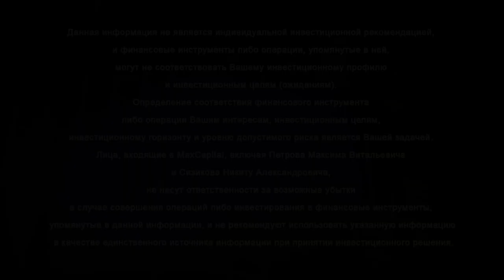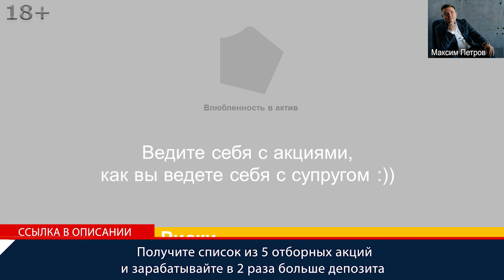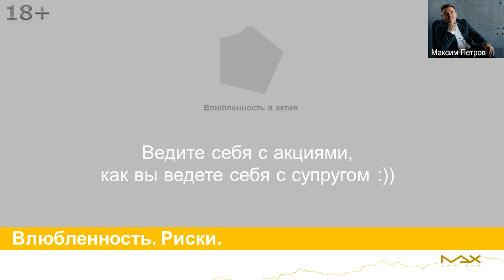Инвестиции в акции Финансовые показатели акций - держать, покупать, продавать?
Финансовые показатели акций? Получите список из 5 отборных акций и зарабатывайте в 2 раза больше депозита
Финансовые показатели акций важны не только при покупке, но и на протяжении всего того времени, когда актив находится в инвестиционном портфеле даже, если приобретали для долгосрочного инвестирования риски присутствуют. Финансист, инвестор Максим Петров рассматривает на примере.

Финансовые показатели акций
00:00 Влюбленность в актив. Когда говорим о влюбленности активов, инвестиционный риск здесь заключается в том, что не смотрим на финансовые показатели акций. Например, может быть какая-нибудь акция или бумага, в которую просто влюбляетесь. Если начинающий инвестор и недавно пришли на фондовый рынок ценных бумаг, купили отдельно взятую историю и эта история принесла хороший профит, прибыль. Причем прибыль может быть как роста курсовой цены, купили по двадцать долларов, сейчас стоит сто и радуетесь, что принесла пятьсот процентов прибыли, или же купили акцию по двадцать рублей, а сейчас стоит 30-40, но у вас дивидендная доходность высокая, потому что компания стала платить щедрые дивиденды и на протяжении двух – трех лет получаете.
00:51 Финансовые показатели акций. У Максима Петрова была такая история с акциями Новороссийского морского НМТП - Новороссийский морской торговый порт, когда просто влюбляешься в компанию и не смотришь глубоко на финансовые показатели акций потому что в текущий момент дивидендная доходность составляет от 30 до 50 процентов в год, это только выплачиваемые дивиденды, которые платит НМТП, при текущей цене 8 рублей, а покупал по рубль сорок.

Инвестиции в акции
01:09 Получается привлекательная дивидендная доходность и хороший рост цены при такой инвестиции в акции и здесь важно, что, когда меняются финансовые показатели компании, увидеть это. Не факт, что классная шикарная компания, которая принесла высокий результат, прибыль акций будет и дальше таковой оставаться. Как правило еще влюбленность в компанию приводит к тому, что инвесторы начинают нарушать принципы диверсификации инвестиционного портфеля, увеличивают долю этой компании потому, что она растет, приносит хорошие прибыли регулярно.
01:39 Инвестиции в акции и инвестиционный риск.  Деревья не растут до небес, тоже самое можно сказать и про акции. Нужно всегда мониторить финансовые показатели компании, чтобы все-таки сократить долю компании, когда становится:
-  слишком высокой,
- компания перестает быть такой хорошей как была до недавнего времени
и искать другую инвестиционную историю. Поэтому будьте в отношении инвестиций в акции, как говорит Уоррен Баффетт, как с супругой. Можете долго наблюдать за компанией, присматриваться, ухаживать за ней, но при этом смотрите какая она и какие дальнейшие долгосрочные перспективы. Не влюбляйтесь, это важно особенно сейчас, когда за короткий промежуток времени обеспечена была высокая доходность и историй таких много, особенно на Американском фондовом рынке и на Российском они тоже присутствуют. Будьте осторожны, потому что здесь риски инвестиций в акции присутствуют.